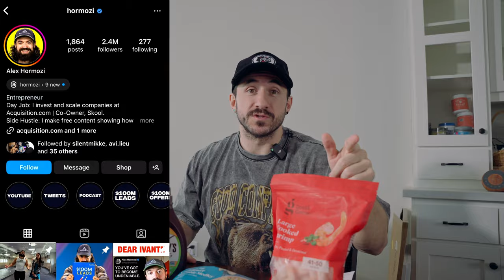Are ALEX HORMOZI's High Protein Meals REALLY Good? - A Trusty RATING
Use Code: Silentmike

seach silentmikke!